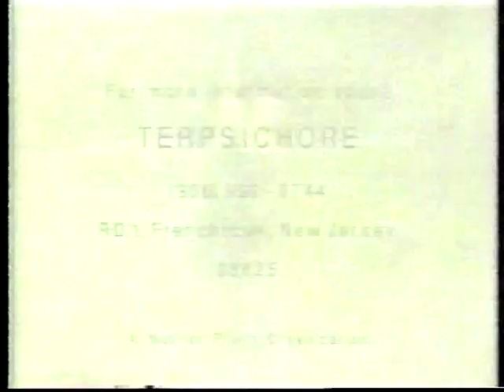Taking Time with Thomas King Flagg